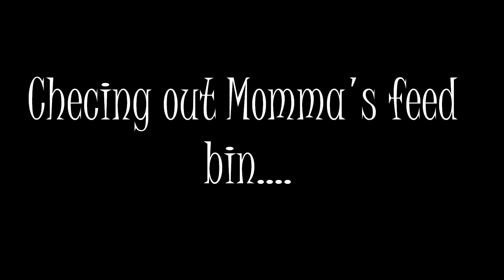Babies in Momma's food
Trying out the big bunny food